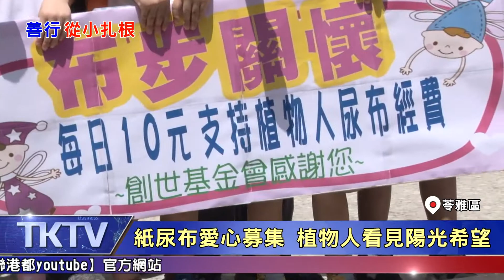1080429【港都新聞】 搶救紙尿布大作戰 幼兒園幫助植物人